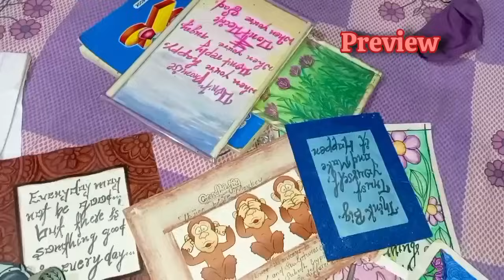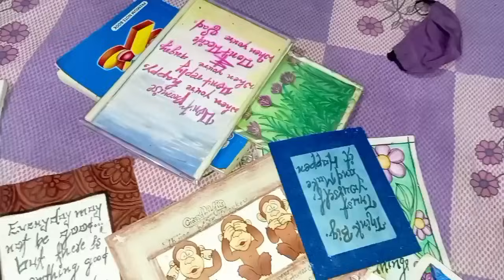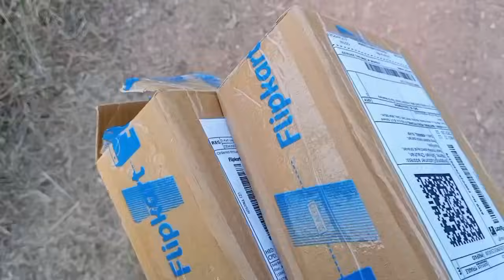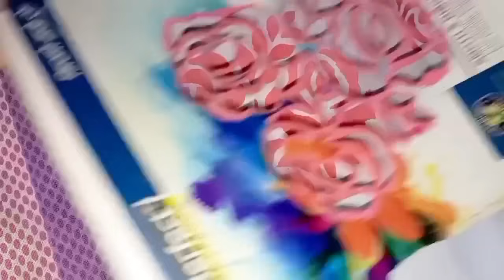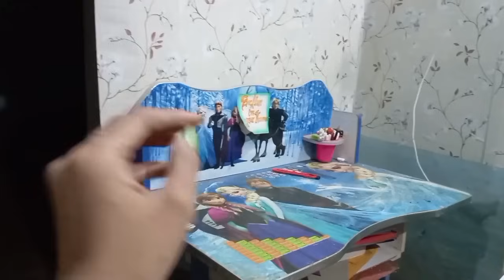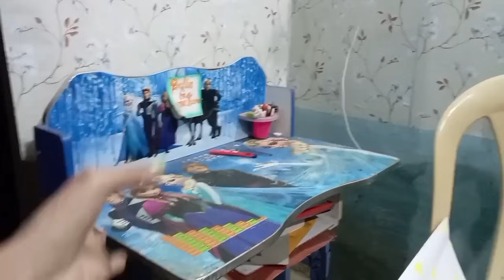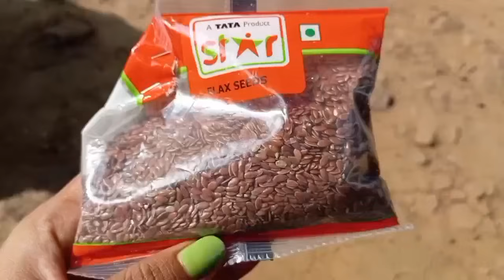A Day in my life after MPPSC prelims in village Rest routine at home | Transform my study corner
Hope uhh like the vlog😌

Khadi Conditioner
khadi Shampoo
Castor Oil
Bhringrajsavya Juice
Alovera Juice

Please Give ur love and blessing so i can Achieve it and  many more😍
I'll give my full effort to give a productive video so u can also learn something new☺

village study routine
a day in my life after exams
a day in my life after mppsc prelims in village
came back to home after 1 year
upsc aspirant studying in village
village life
skin care
on rest mode
mains upsc 2023 result
mains vlog
whole night study
managing my studies in village
night pull out
night pullout to study
night study
upsc aspirant night study
upsc aspirant studying whole night
Night Study
vlog
study vlog
night study
all night puller
a night in life of aspirant
a day in my life
toppers stop
18 hours of study
hectic schedule of upsc aspirant
study hard
study more
ray upsc

college student
upsc aspirant
ias aspirant
upsc study vlog
study hard
study more
Student Life
Study Motivation